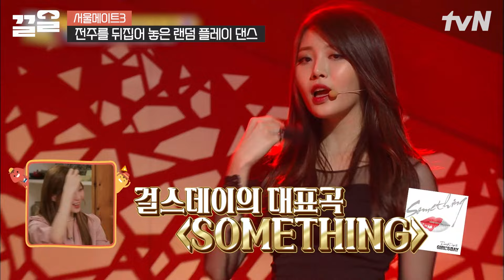전주를 완전 뒤집어 놓으셨다..☆ 호주에서 온 메이트들을 위해 유라가 준비한 깜짝 선물 | 서울메이트3